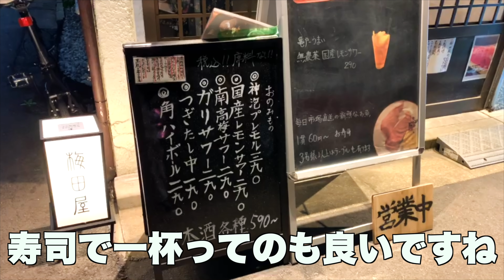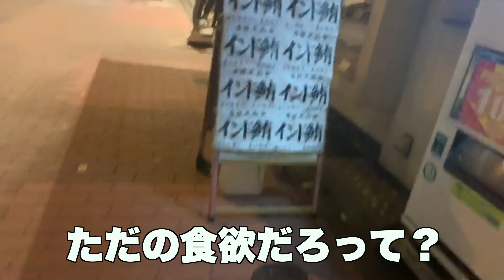【亀戸】路地裏の立ち食いのレベルを超えた呑める寿司屋【リクエスト】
比較的女性客が多くて（８割くらい？）
女性一人客とかも多かった印象

むしろ異質な男ひとり呑み

訪れた店
「梅田屋」

東京都内を中心に色々呑み歩いたり家でつまみ作ったりしてます
よかったら登録を↓

【藤井２１のクックパッド（ほぼ毎日更新）】

サンミュージックプロダクション株式会社
〒160-8501

もしくは下記アドレスまで

【使用BGM】
「FREE BGM DOVA-SYNDROME」

【使用画像】
「PAKUTASO」